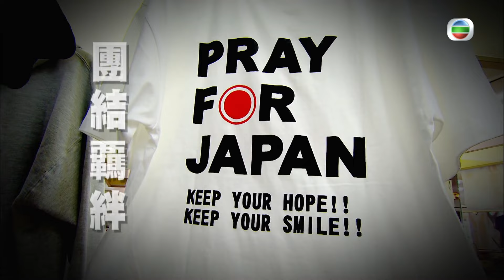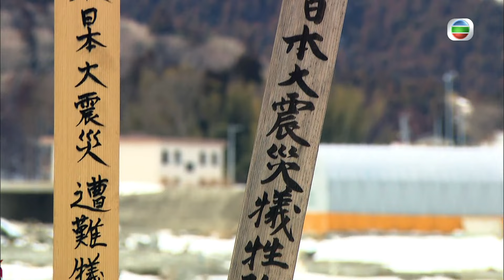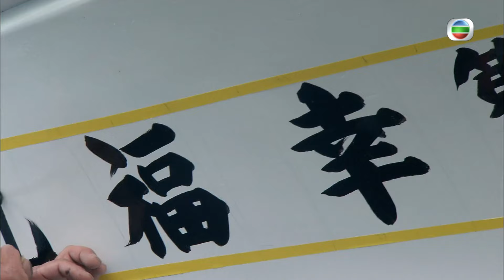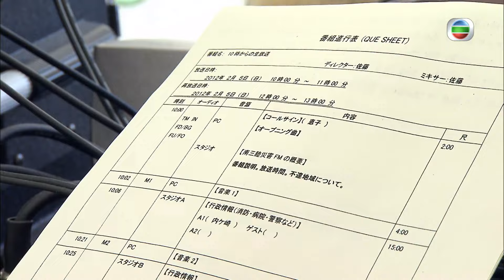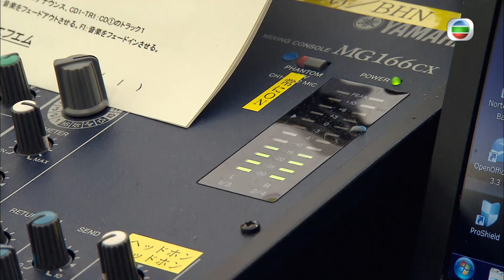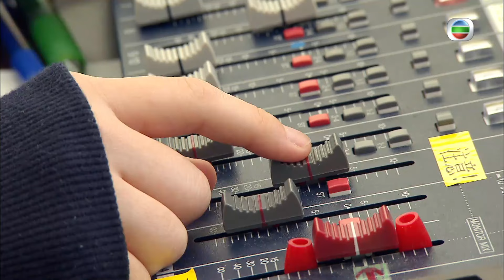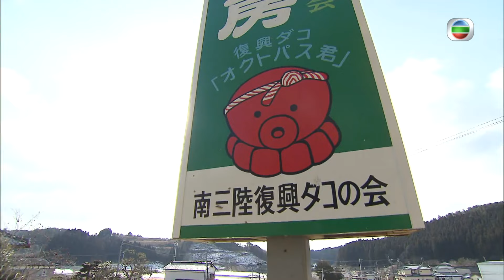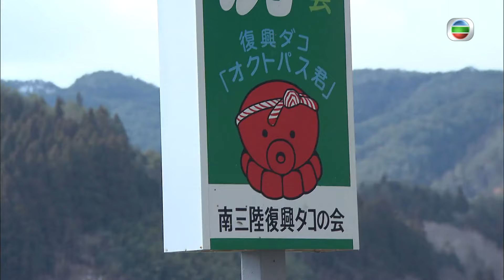日本旅遊-宮城縣南三陸町 | 嘯後瀛風 #03 | 曾志偉、裕美、翟威廉 | 粵語中字 | TVB 2012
日本一向是香港人的旅遊熱點，其中以傳統文化、田園山川的自然美景見稱的東北縣市，曾經是港人遠離塵囂，賞櫻花、觀紅葉，偷得浮生的好去處。2011年一場震驚世界的日本311世紀九級大地震，以及無情大海嘯，東北地區滿目瘡痍，無數家園頃刻摧毀。同一時間，日本災民面對危難時展現的冷靜、團結、互助，對外國遊客伸出援手，為重建家園展現的努力與決心同樣令世人佩服！災後一周年，東北部重災區現時有甚麼新面貌？居民是否重返家園？自然景觀能否回復舊貌？當地飲食又是否安全.

主持: 曾志偉、裕美、翟威廉